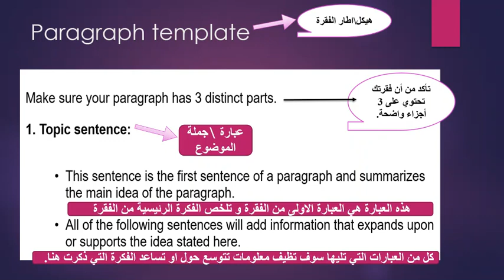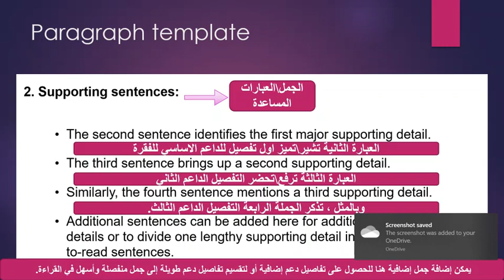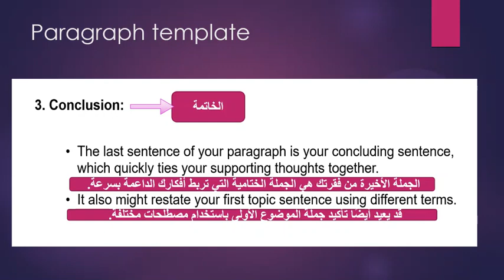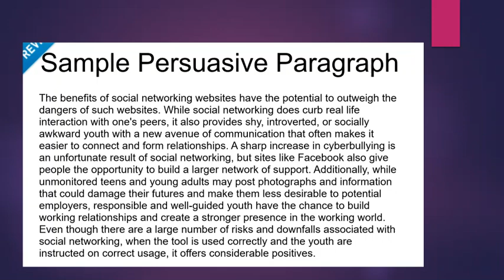How to write a paragraph? | كيف تكتب تعبيرعن نفسك و عائلتك بالانجليزي ؟